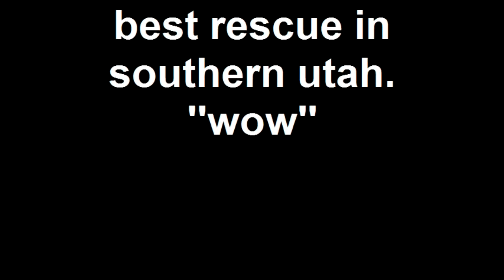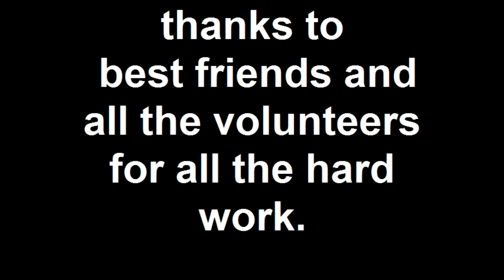best rescue in utah video.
wow did the founder for best friends just say that h.a.r.t. is the best rescue in utah.